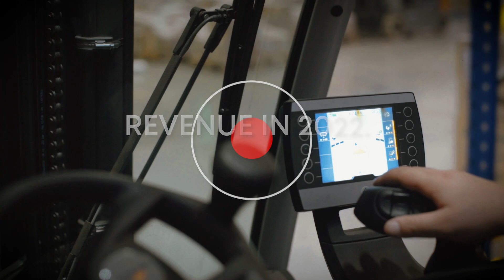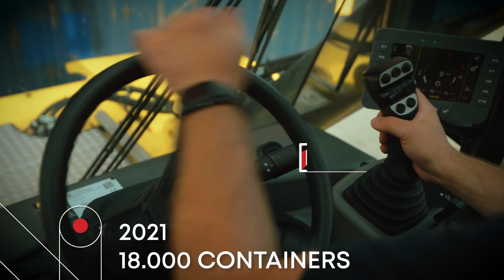Nelt - Logistics Hubs & Dry Ports of Western Balkans [2023]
Nelt has established a system of integrated logistics services, connecting the region through a network of centers, branches and cross docks in the Western Balkans.